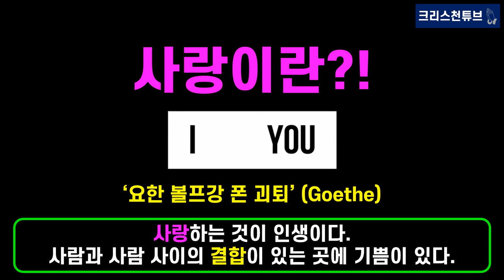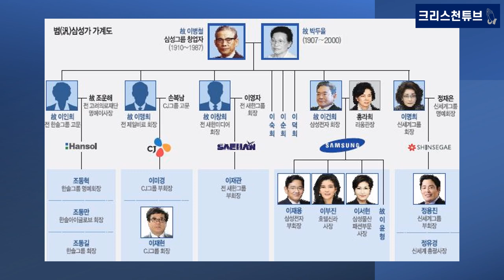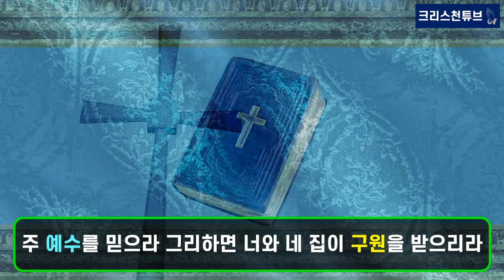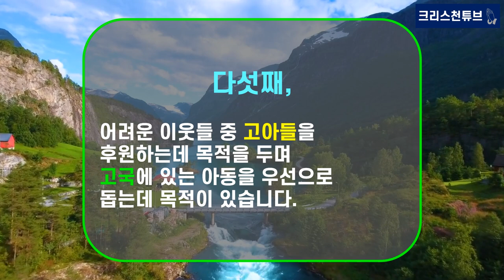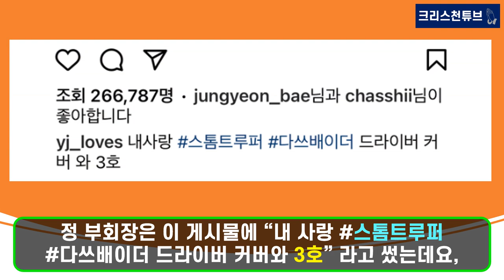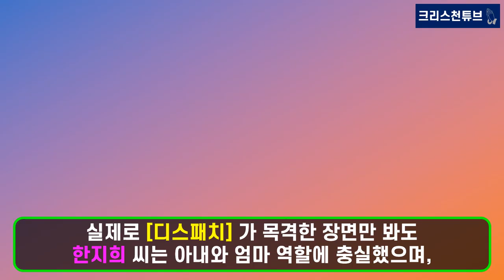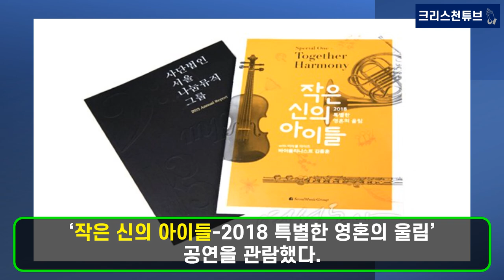[크리스천 튜브] 크리스천 정용진! 신세계 부회장 이베이 품다! 신세계 온, 오프라인 통합 1위! 부인 한지희 님과의 만남은 새로운 축복의 시작이었다! 불교 신자 고현정!